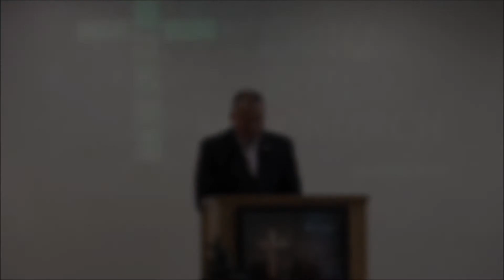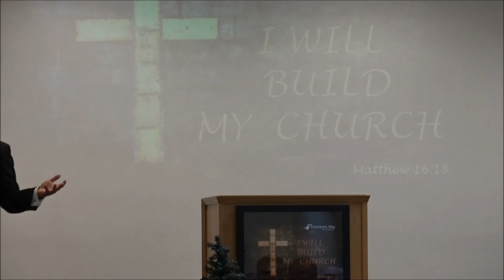FWBC: "Despise not the Chastening of the Almighty"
Pastor Cook discusses how God deals with a sinful saint